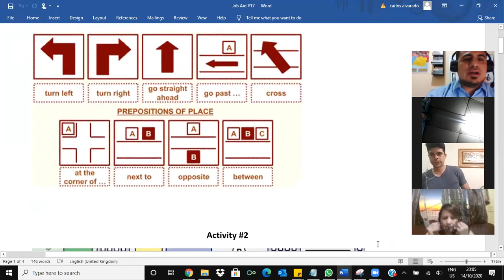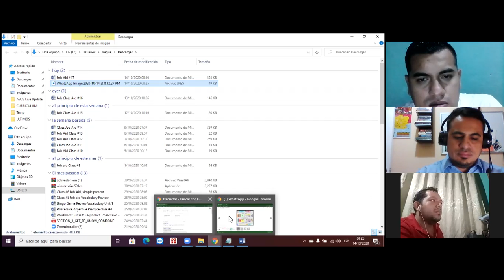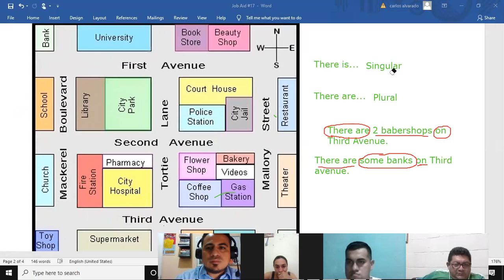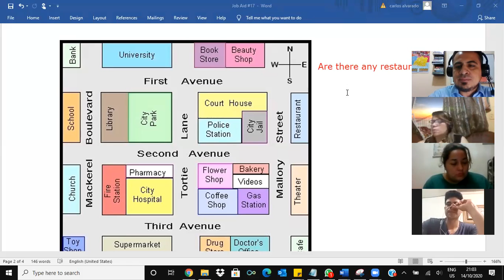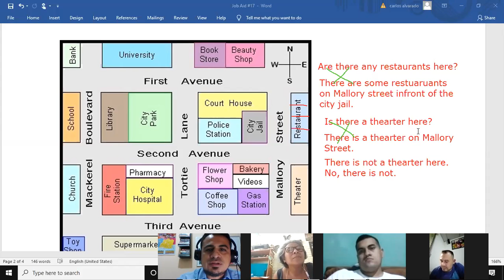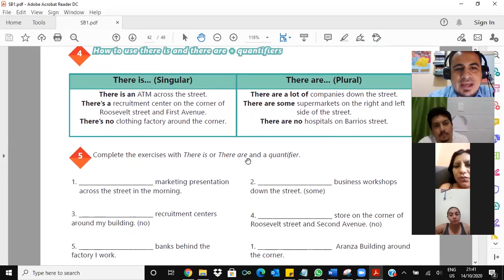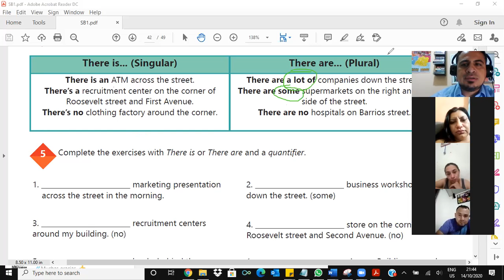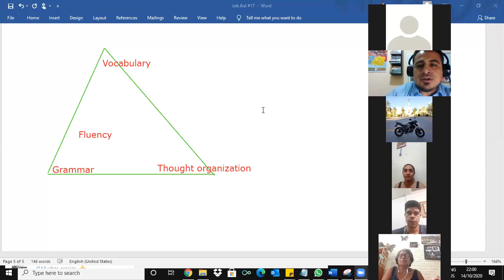Videoconferencia #17 How to use there is and there are + quantifiers.